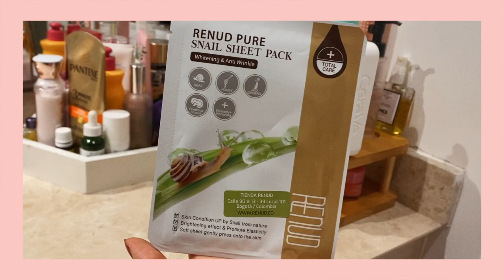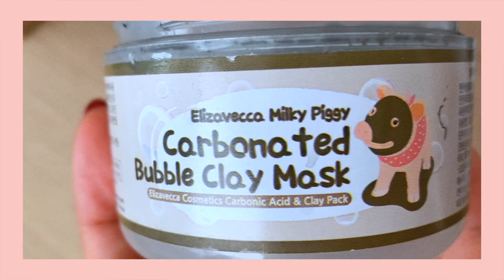9 TRUCOS DE BELLEZA QUE DEBERÍAMOS ROBARLE A LAS COREANAS!